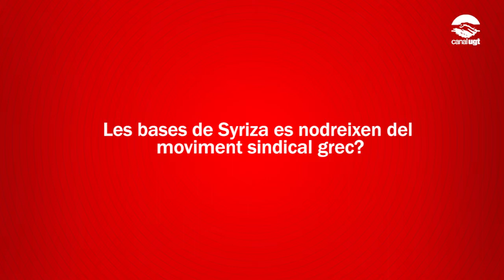Primera part de l'entrevista a Sissy Vovou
Entrevista a Sissy Vovou, activista i feminista grega de referència. És una de les fundadores i activista del partit polític SYRIZA, guanyador de les darreres i recents eleccions gregues i va ser candidata a presidir la organització davant Alexis Tsipras.